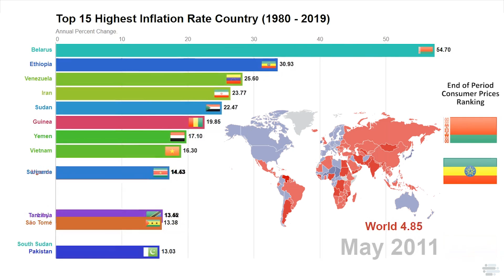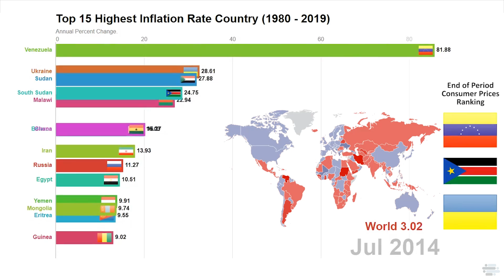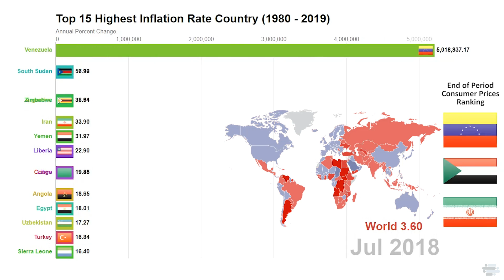Top 15 Highest Inflation Rate Country (1980 - 2019)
Showing top 15 highest inflation rate country over 40 years periods of time.
Inflation is a sustained increase in the general price level of goods and services in an economy over a period of time. When the general price level rises, each unit of currency buys fewer goods and services; consequently, inflation reflects a reduction in the purchasing power per unit of money.

What can a dollar buy 10 years ago vs what can you buy with a dollar now?